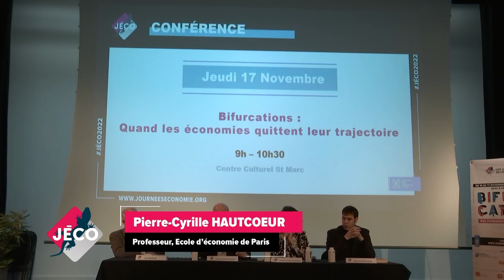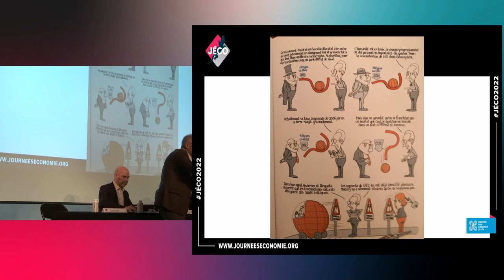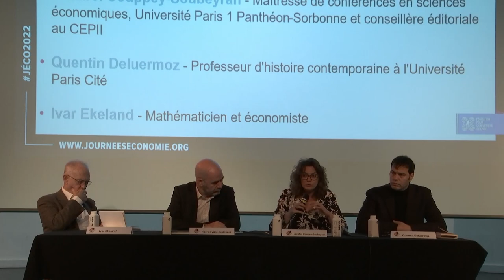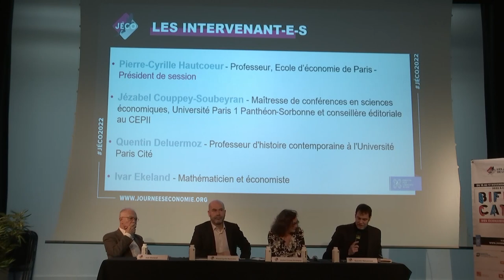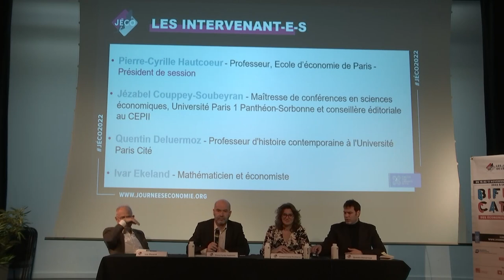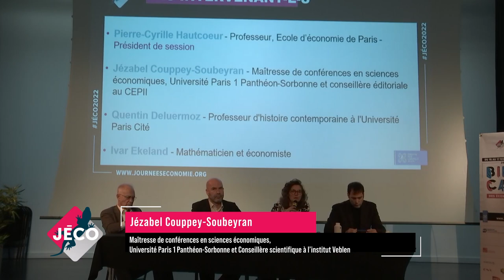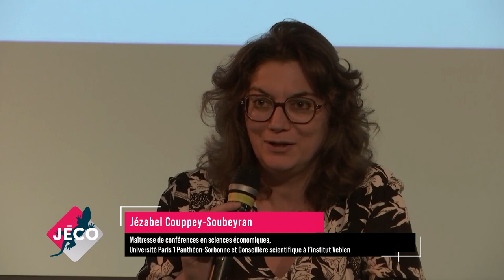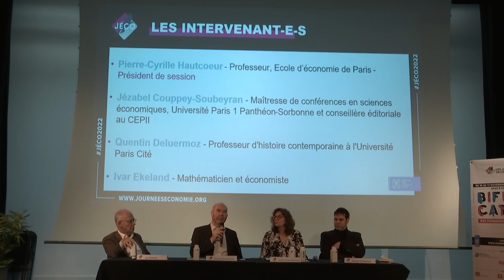Bifurcations : Quand les économies quittent leur trajectoire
L'épidémie de Covid19 ou la guerre russo-ukrainienne sont elles des tournants pour l'économie mondiale ? La menace environnementale impose-t-elle un changement radical dans les pratiques et les modèles économique ? Ces questions ont en commun de nous situer face à de possibles bifurcations, où deux (au moins) chemins peuvent s'ouvrir. Mais est-il pertinent de parler de bifurcations dans le temps historique ? A quelle condition et dans quel but ?
Peut-on identifier de grands événements passés qui ont conduit à des bifurcations dans les économies et les sociétés ? et comment les sociétés ont elles fait - ou n'ont-elles pas fait - des choix face à des situations imposées de l'extérieur ou à des transformations endogènes menaçant leur survie ? Telles sont quelques unes des questions pour lesquels nous confronterons les points de vue d'un mathématicien, d'un historien et d'une économiste qui ont, chacun à leur manière, profondément réfléchi sur ces questions.

Intervenant·e·s :
Quentin Deluermoz, Professeur d'histoire contemporaine à l'Université Paris Cité
Ivar Ekeland, Mathématicien et économiste
Pierre-Cyrille Hautcoeur, Professeur, Ecole d’économie de Paris
Jézabel Couppey-Soubeyran, Maîtresse de conférences en sciences économiques, Université Paris 1 Panthéon-Sorbonne et Conseillère scientifique à l’institut Veblen

Conférence enregistrée lors des Journées de l'Économie 2022.